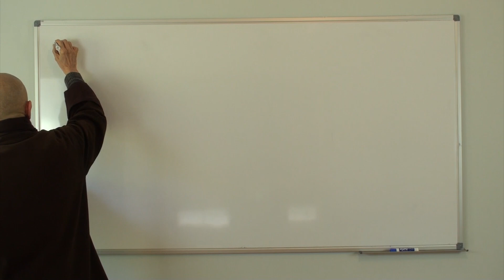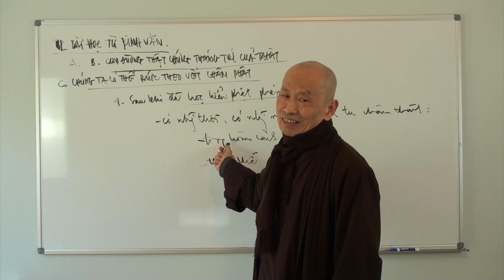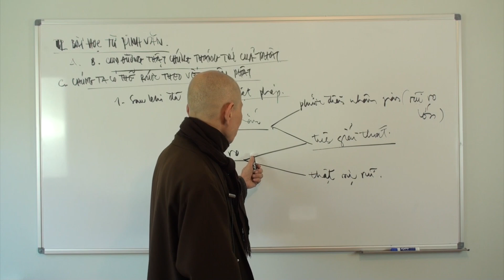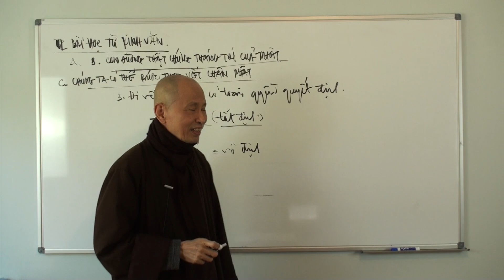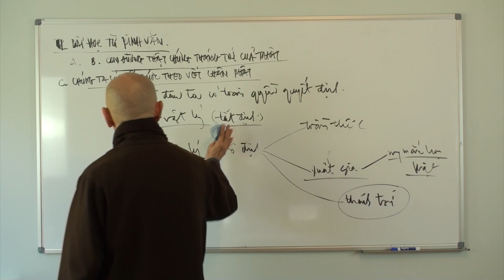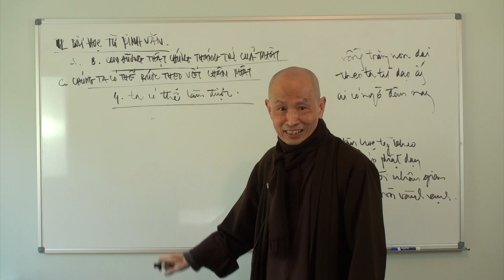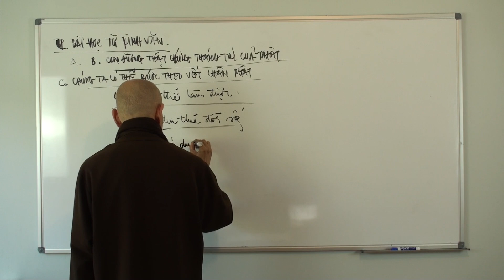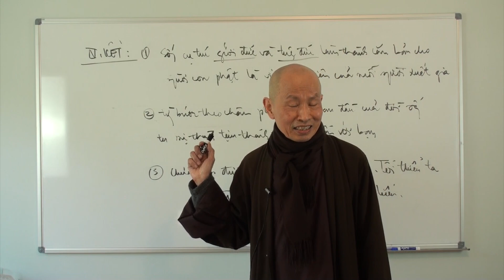KINH SANGARAVA 03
HT Thích Phước Tịnh giảng trực tuyến lớp "Cùng Học Kinh Trung Bộ" chư Ni Chùa Huê Lâm, Hoa Kỳ.